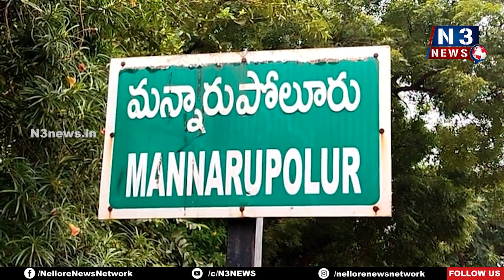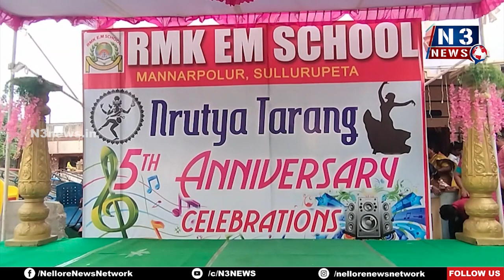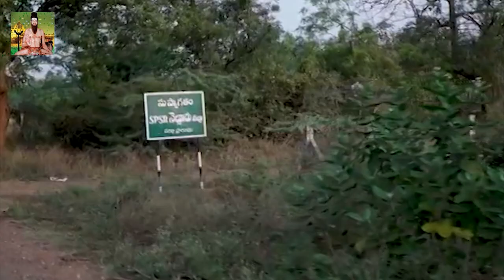ఘ‌నంగా ఆర్‌ఎంకే స్కూల్ 5వ వార్షికోత్స‌వం వేడుక‌లు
- ఆక‌ట్టుకున్న విద్యార్థుల నృత్యాలు
- పాల్గొన్న సూళ్లూరుపేట ఎమ్మెల్యే కిలివేటి, ఎమ్మెల్సీ చంద్ర‌శేఖ‌ర్‌రెడ్డి